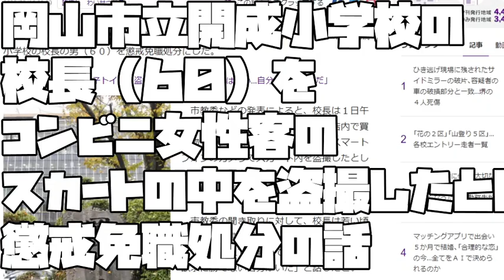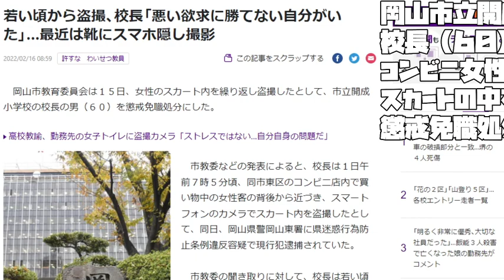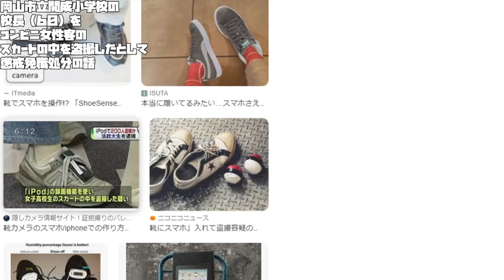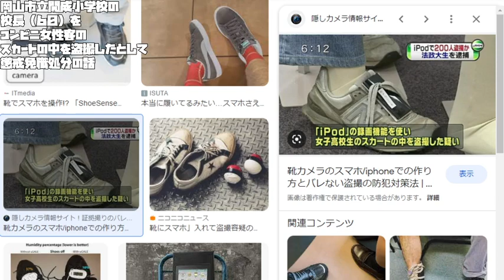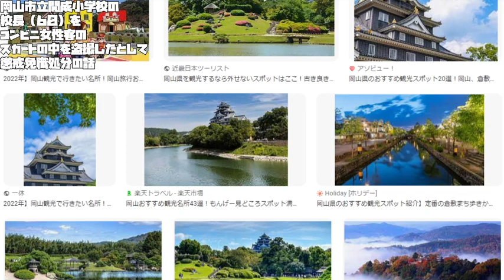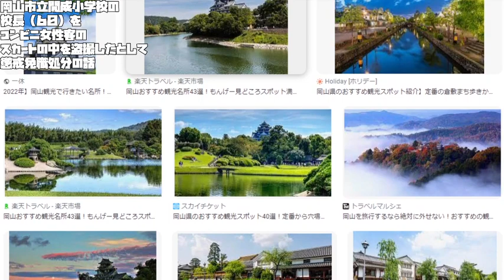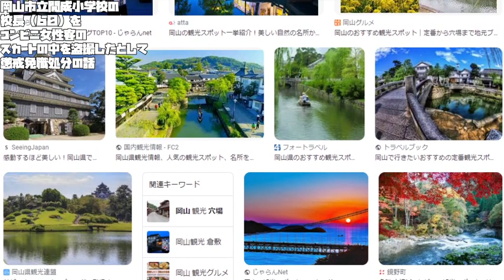【あたおかやしま】岡山市立開成小学校の校長（６０）をコンビニ女性客のスカートの中を盗撮したとして懲戒免職処分の話【 a1381】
６０歳の校長先生が
靴にスマホをつけて盗撮だそうで
まだまだお若いですねって印象です
コンビニ客の盗撮ってことなので
たいしたあれじゃないですけど
懲戒免職だそうで
定年退職まであとちょっとだったのに・・・

Okayama Municipal Kaisei Elementary School Principal (60) Disciplinary Dismissal for Filming Female Customers at Convenience Store under Skirt

冈山市立开成小学校长（60 岁）在便利店裙下拍摄女顾客的纪律处分

Директор муниципальной начальной школы Кайсэй в Окаяме (60 лет) уволен в дисциплинарном порядке за съемку женщин-покупателей в круглосуточном магазине под юбкой